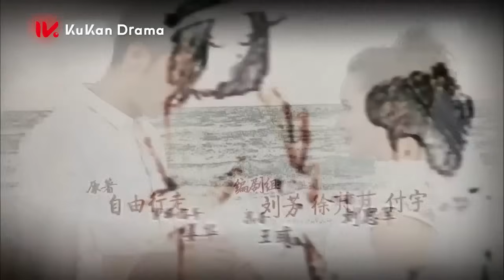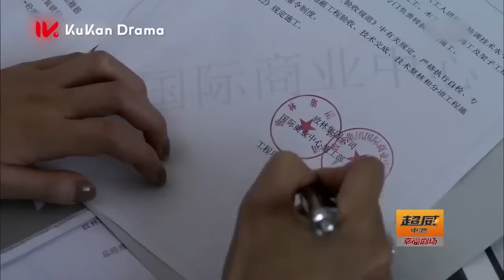Phim mới 2024 I TÌNH YÊU BẤT DIỆT - Tập 27 | Phim Ngôn Tình Trung Quốc | Thuyết minh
TÌNH YÊU BẤT DIỆT - Tập 27 | Phim Ngôn Tình Trung Quốc -  Mới  Nhất 2024 | Thuyết minh
►Tên phim: ĐƯỜNG TÌNH ĐÔI NGẢ (72Tập)